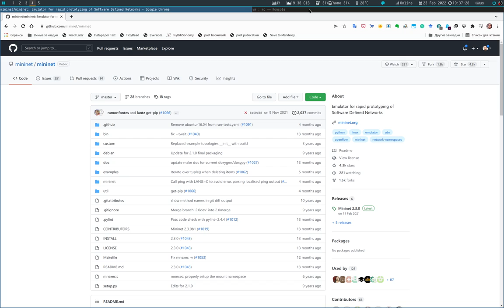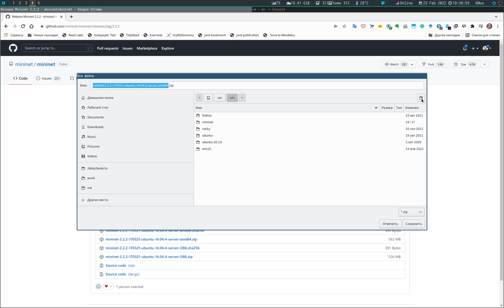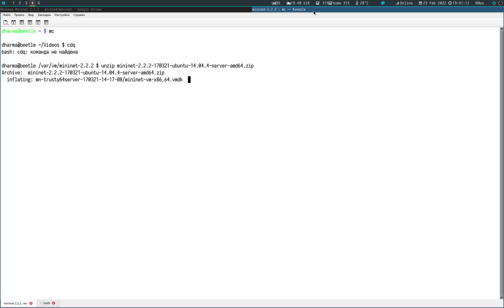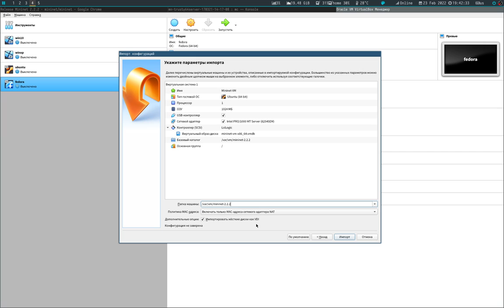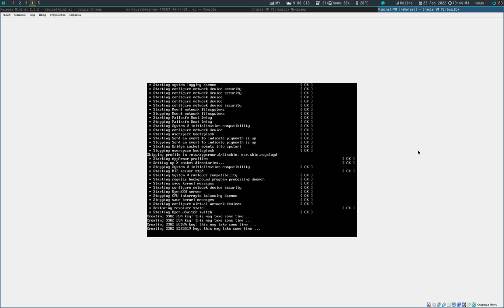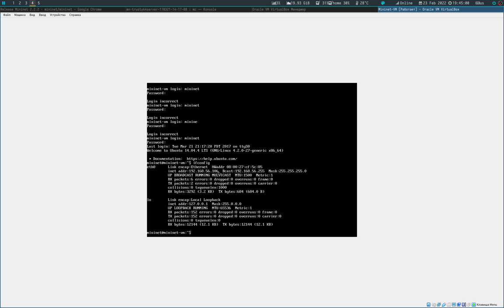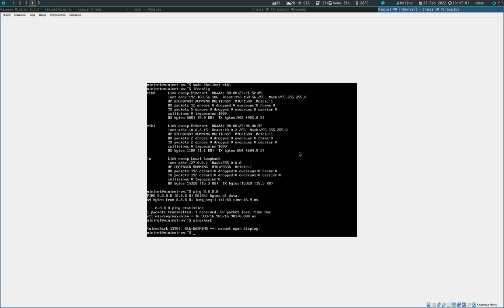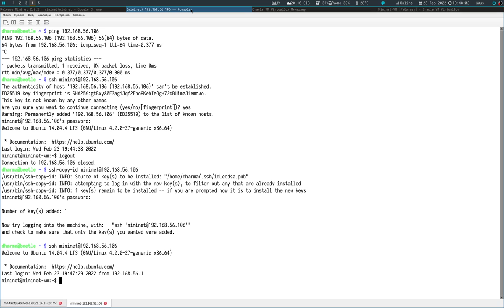Mininet. Подготовка стенда